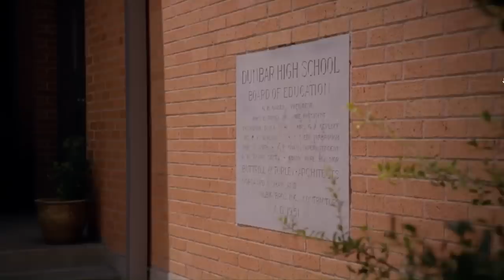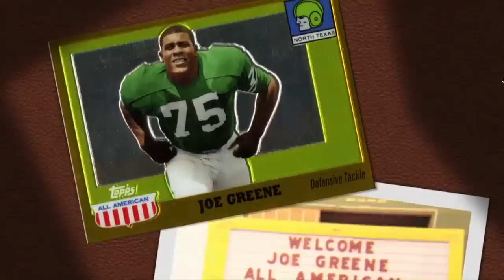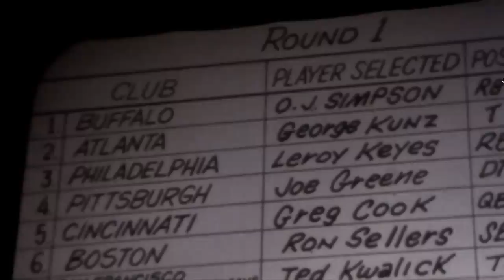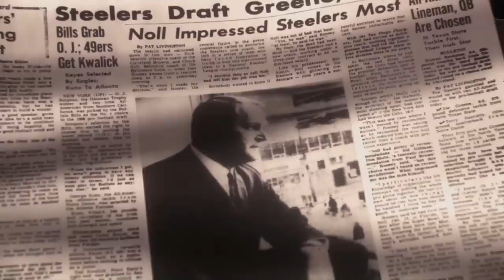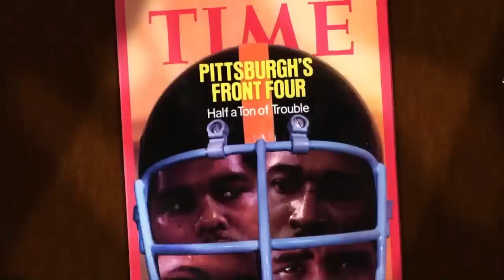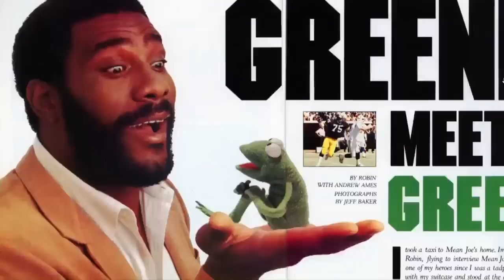A Football Life Mean Joe Greene